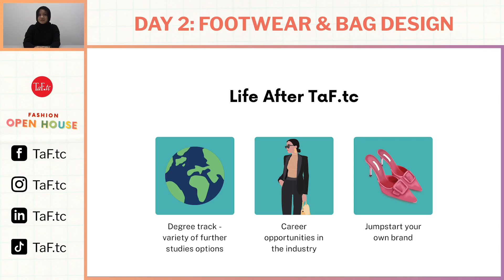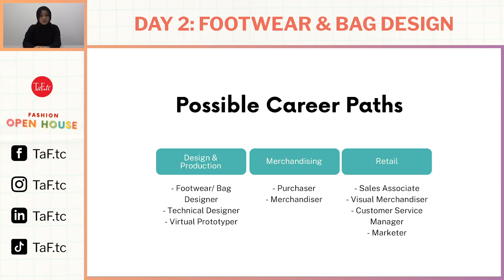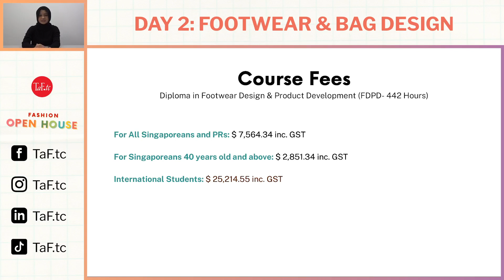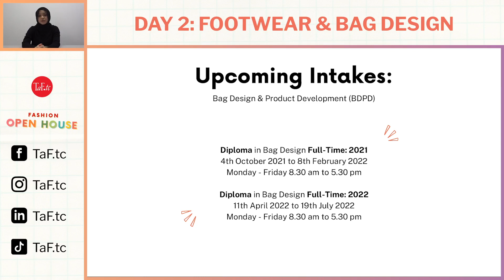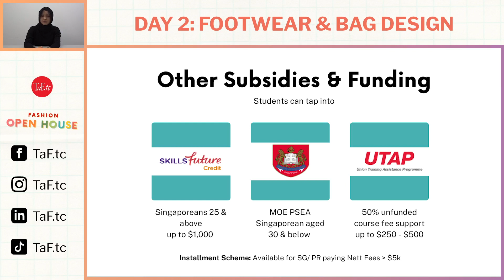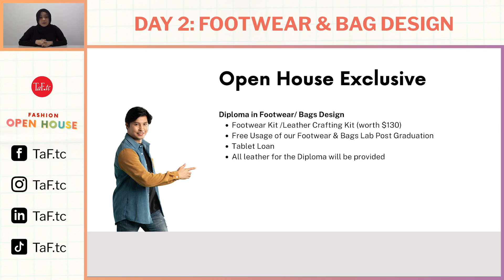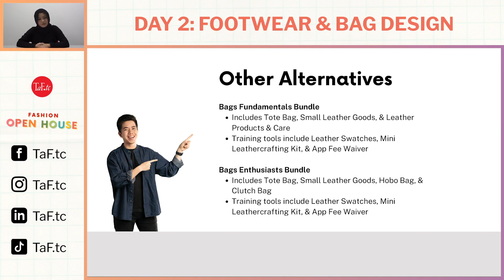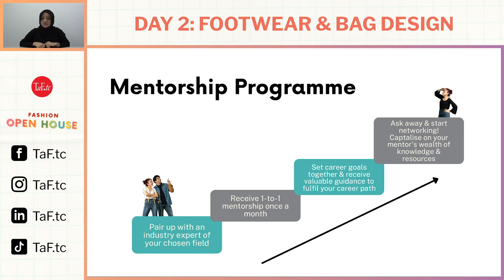Footwear & Bag Design Bundles (Open House September 2021)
Find out more about our Footwear and Bags Design Qualifications, and learn about the different subsidies, grants and training tools (Open House exclusive) available from our programme advisor Amira! Click here to view more information about the qualifications